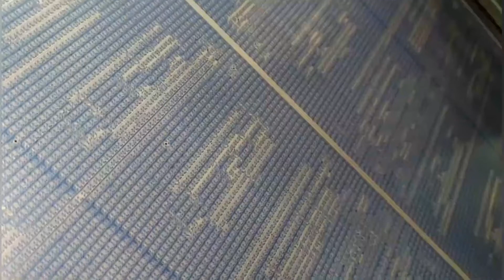【PCBBUY】Display of LED board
We are a professional PCB manufacturer.
Providing PCB prototyping and mass fabrication
Check this link for the quote page of PCBBUY and get more parameters of our PCB products：